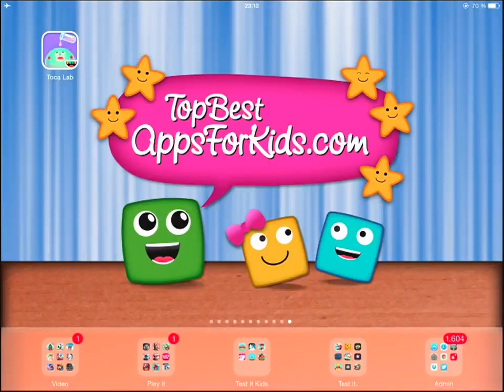مختبر توكا | أعلى تطبيقات أفضل للأطفالnull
توكا مختبر متاح ل: باد، اي فون + الروبوت + أوقد النار
➔ مراجعة التطبيق: ʜᴛᴛᴘ://ᴛᴏᴘʙᴇsᴛᴀᴘᴘsғᴏʀᴋɪᴅs.ᴄᴏᴍ/ᴛᴏᴄᴀ-ʟᴀʙ-ᴀᴘᴘ/
➔ تنزيل التطبيق (إيباد / إفون): ʜᴛᴛᴘ://ɢᴏᴏ.ɢʟ/sʏғʏʏs
➔ التطبيق تحميل (الروبوت): ʜᴛᴛᴘ://ɢᴏᴏ.ɢʟ/ʏ8ɪ4ᴊᴍ
➔ تحميل التطبيق (الأمازون متجر التطبيقات): ʜᴛᴛᴘ://ɢᴇɴɪ.ᴜs/3ᴛᴇᴡ
❤ شكرا لمشاهدة!
➔ البحث عن أفضل أفضل تطبيقات للأطفال: ʜᴛᴛᴘ://ᴛᴏᴘʙᴇsᴛᴀᴘᴘsғᴏʀᴋɪᴅs.ᴄᴏᴍ